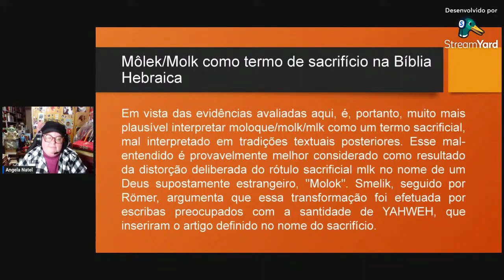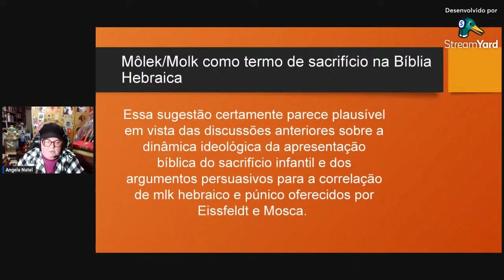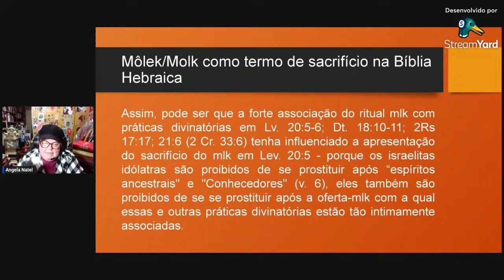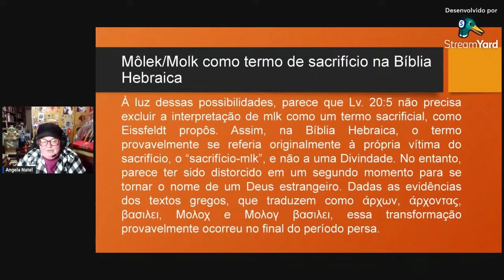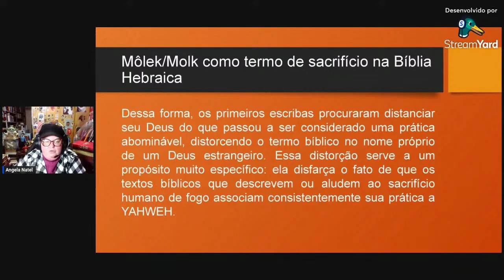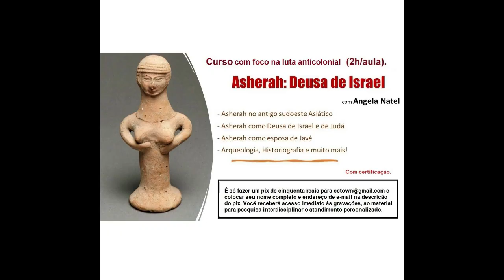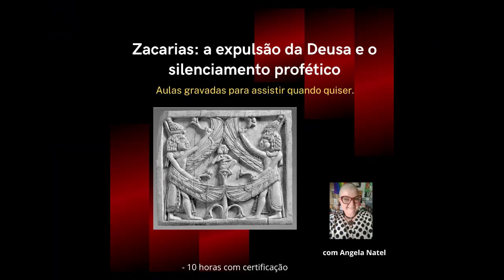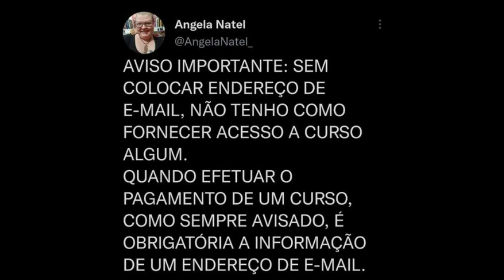Quando redatores tentam dissociar o sacrifício humano a Yahweh. Saiba mais na descrição.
FORMAS DE PAGAMENTO:
2. PicPay: @angelanatel
3. Mercado Pago (nesse caso acrescentando 5 reais ao valor total)